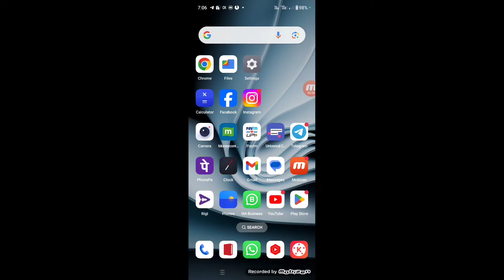Whatsapp Document Photos Not Showing In Gallery | Whatsapp Document Photo Not Save In Gallery